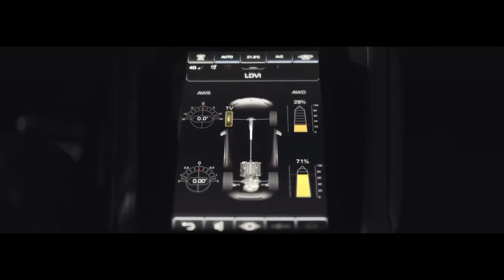01 Lamborghini Huracán EVO Every Day Amplified